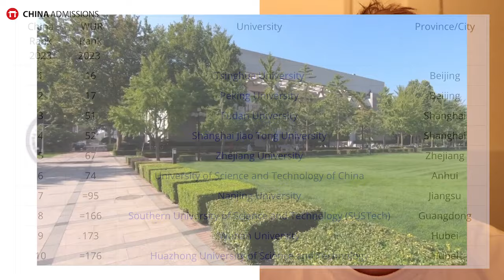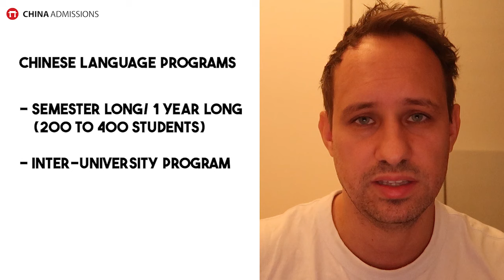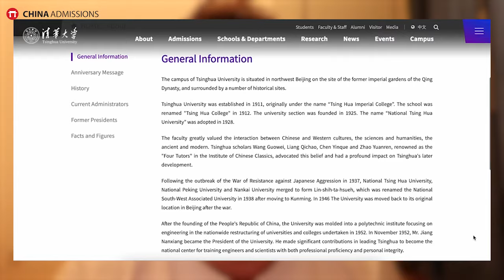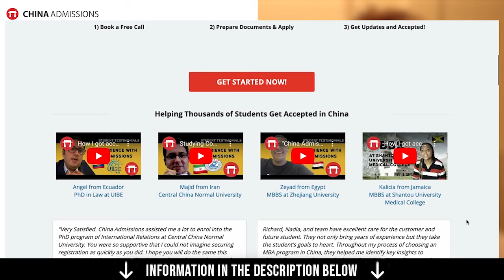7 Tips to Get Accepted into Tsinghua University!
Tsinghua University, established in 1911, is a top research university in Beijing and a member of the C9 League of Chinese universities promoted under a government program for the development of higher education in the country.

In 2014, Forbes selected Tsinghua, spread over 442 hectares in northwest Beijing, as one of the world’s most beautiful college campuses, reportedly the only one from Asia. The university has a 71,000 sq.m. library with 4,300 seats that stores over 21 million e-books and 140,000 academic e-journals. Classrooms and other buildings have been constructed in over one million sq.m.

Tsinghua was adjudged 16th in the QS World University Rankings 2020 and 23rd in THE World University Rankings of the same year. It is reputed to be the best university in China ahead of Peking University.

The university has enrolled more than 36,000 students in full-time programs, including over 15,000 undergraduate students and 19,000 postgraduate students. Academic staff number over 3,000 and administrative staff over 4,000. Chinese leaders in academia, business, and politics have graduated from Tsinghua.

0:00 Introduction
0:09 About Tsinghua University
0:41 Chinese Language Program
0:57 Inter-university Porgram
1:13 Degree Programs
1:37 Scholarships
2:33 Tips to get accepted into Tsinghua
2:56 Tip 2
3:28 Tip 3
3:40 Tip 4
4:04 Tip 5
4:29 Tip 6